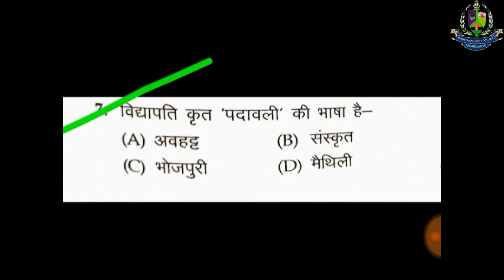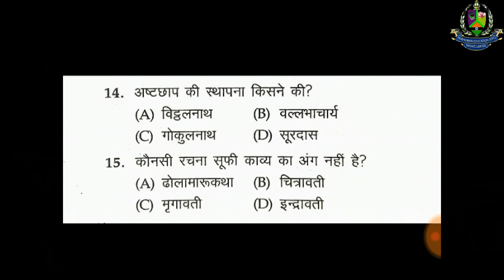Hindi Class:-80 || हिंदी साहित्य MOCK TEST || NTA NET JUNE-2019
In this video we have discussed about a In this video we have discussed a हिंदी साहित्य MOCK TEST

1. Free Study Materials
2. Free Quiz
3. Free Video Class
4. Mock Test with minor charge.

For Registration Mock Test Series Please click on the below Link